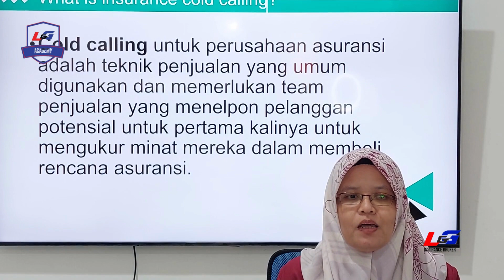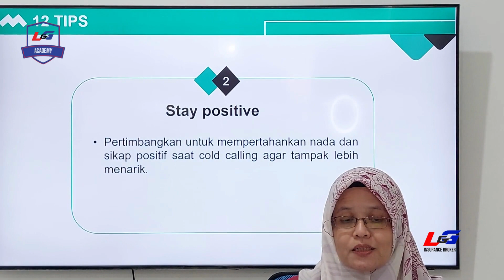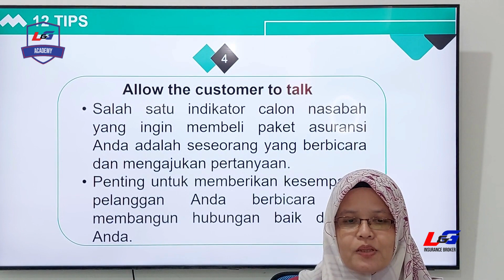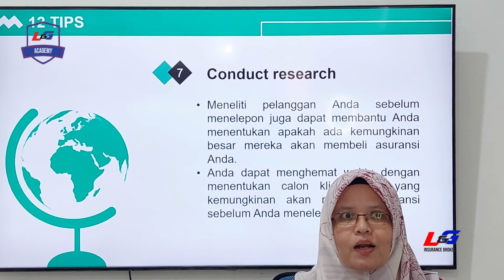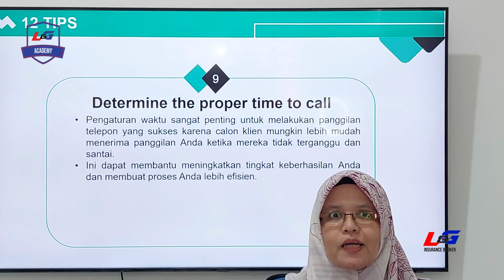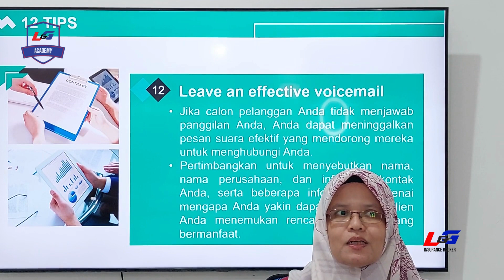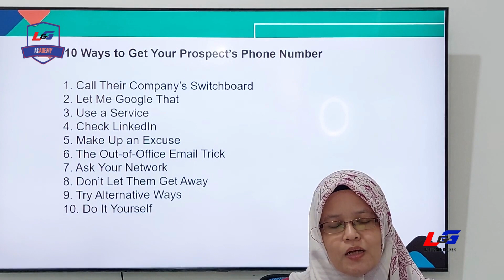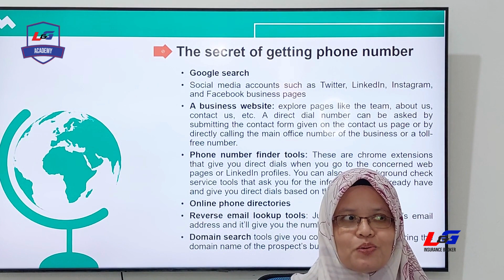Practice | Cara Menjual Asuransi Melalui Telepon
Informasi ini disajikan oleh: L&G Insurance Broker – The Smart Insurance Broker.

MENCARI PRODUK ASURANSI? JANGAN BUANG WAKTU ANDA DAN HUBUNGI KAMI SEKARANG JUGA
HOTLINE L&G 24 JAM: 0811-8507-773 (CALL – WHATSAPP – SMS)